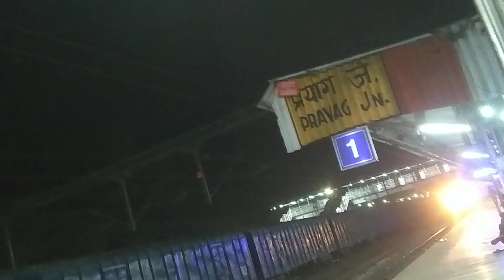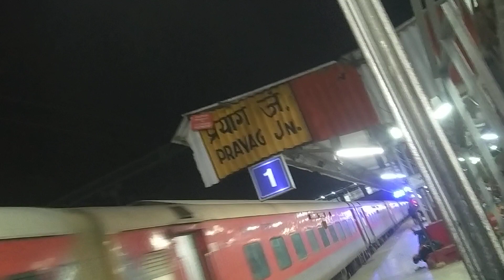AWGP@अप्रैल१२@चैत्र नवरात्र४@प्रयागराज प्रयाग जंक्शन स्किप करती ओखा varanasi